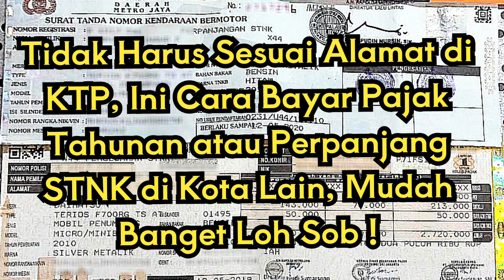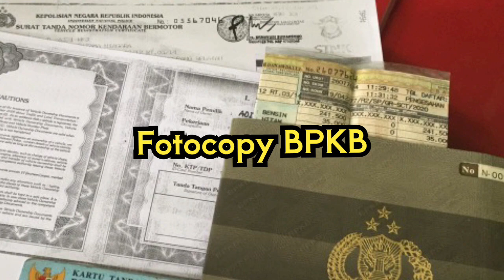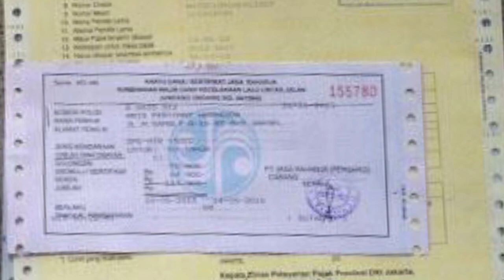Tidak Harus Pulang Kampung, Ini Cara Perpanjang STNK Tahunan di Kota Lain, Bisa & Mudah Banget Kok!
Tidak Harus Sesuai KTP! Ini Cara Bayar Pajak atau Perpanjang STNK di Kota Lain, Mudah Banget Kok

Belum banyak yang tahu, membayar pajak atau memperpanjang Surat Tanda Nomor Kendaraan (STNK) tahunan bisa dilakukan di kota lain tanpa harus sesuai domisili di KTP.

Hal ini tentu sangat berguna bagi masyarakat yang merantau di suatu kota, mereka tidak harus pulang kampung hanya untuk memperpanjang STNK.

Membayar pajak kendaraan bermotor (PKB) dalam masa perpanjangan STNK tahunan maupun lima tahunan wajib dilakukan oleh setiap pemilik kendaraan bermotor.

Apabila terlambat atau tidak membayar pajak sesuai tanggal yang tertera di STNK, maka pemilik akan dikenakan denda sesuai ketentuan yang berlaku.

Apabila penghapusan data kendaraan dalam Pasal 74 Undang-undang Nomor 22 Tahun 2009 tentang Lalu Lintas dan Angkutan Jalan (LLAJ) sudah berlaku, maka STNK yang mati lebih dari 2 tahun secara otomatis, kendaraan dianggap bodong.

Berikut syarat dan cara perpanjang STNK di kota lain tanpa harus sesuai domisili KTP,

Membawa STNK asli + fotokopi

Fotokopi BPKB

KTP asli + fotokopi sesuai nama di STNK dan BPKB

Cara Perpanjang STNK di Kota Lain

Memperpanjang STNK beda kota dilakukan dengan cara membawa sepeda motor ke Samsat terdekat untuk meminta bantuan cek fisik. Berikut langkah-langkahnya:

1. Datang ke Samsat terdekat atau Samsat keliling

2. Isi formulir permohonan perpanjang STNK sesuai data di STNK dan BPKB. Formulir dapat diambil di loket pendaftaran.

 Lengkapi formulir dengan lampiran berkas yang dibutuhkan.

3. Selesai melengkapi berkas, serahkan berkas permohonan perpanjang pajak STNK tersebut ke loket penyerahan berkas.

4. Silahkan tunggu sampai dipanggil nama sesuai data yang tercantum di STNK.

5. Anda akan diberikan slip pembayaran pajak yang telah tercantum biaya pajak yang harus dibayar.

6. Serahkan slip pembayaran dan uang sebesar biaya pajak ke kasir.

7. Selesai membayar pajak, kamu akan memperoleh bukti pelunasan pembayaran pajak dan bukti tersebut diserahkan ke loket pengambilan STNK.

8. Silahkan tunggu hingga nama kamu dipanggil. STNK baru kamu telah diperpanjang satu tahun ke depan.

Demikian cara perpanjang STNK di kota lain atau membayar pajak motor beda provinsi yang harus diketahui.

Terkait biaya perpanjang STNK 5 tahunan telah diatur pada Peraturan Pemerintah Nomor 76 Tahun 2021 tentang jenis dan tarif atas jenis penerimaan negara bukan pajak.

Biaya cek fisik kendaraan: kisaran Rp 10.000 - Rp 20.000

Perpanjang STNK kendaraan motor roda dua dan 3: Rp 100.000

Perpanjang STNK kendaraan bermotor roda 4 atau lebih: Rp 200.000

Pengesahan STNK kendaraan roda 2 dan 3: Rp 25.000

Pengesahan STNK kendaraan roda 4 atau lebih: Rp 50.000

Penerbitan TNKB kendaraan roda 2 dan 3: Rp 60.000

Penerbitan TNKB kendaraan roda 4 atau lebih: Rp 100.000

Penerbitan BPKB baru maupun ganti kepemilikan kendaraan roda 2 dan 3: Rp 225.000

Penerbitan BPKB baru maupun ganti kepemilikan kendaraan roda 4 atau lebih: Rp 375.000.